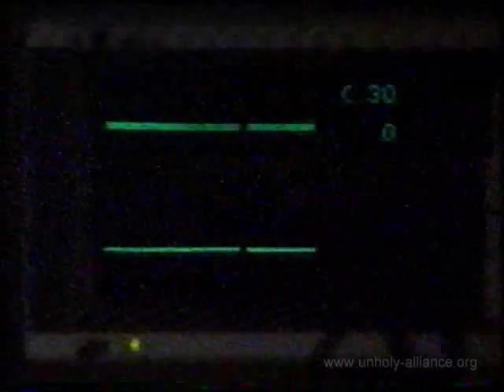Eden and Cruz: 1990 - Ice Part 41